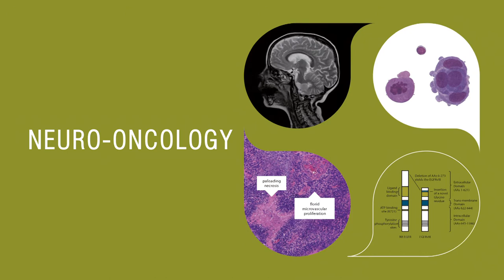Neuro-Oncology: Essentials for Clinicians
Neuro-Oncology is part of the “Essentials for Clinicians” series produced by the European Society for Medical Oncology (ESMO).
Matthias Preusser, member of the ESMO Faculty group for CNS Tumours. explains that, although primary brain tumours are relatively infrequent and are not encountered on an everyday basis outside of specialised oncology units, basic knowledge of the classification and management standards of gliomas are important to ensure adequate patient care in every clinical setting. Importantly, this book also covers secondary central nervous system (CNS) affections of cancers and provides a clearly structured and concise overview of management strategies for brain metastases and leptomeningeal carcinomatosis, which are critical manifestations of advanced cancer and require competent care.
Published by the European Society for Medical Oncology